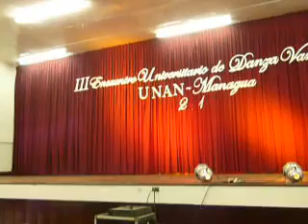Tercer Encuentro Universitario de Danza Variedades UNAN Managua 2012. Baile Punta.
Direccion Artistica por Licda. Wendy Montiel.